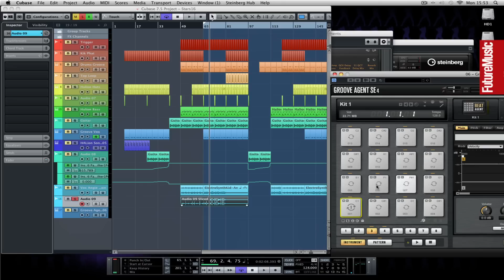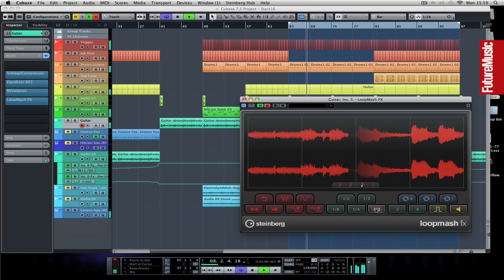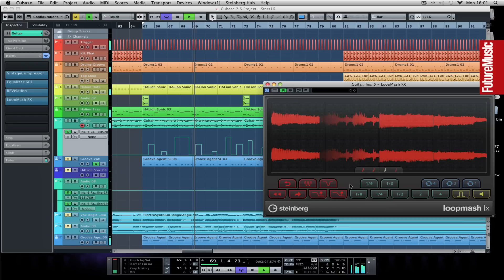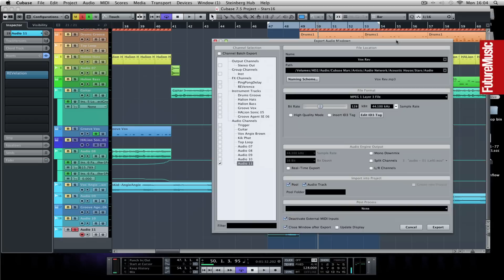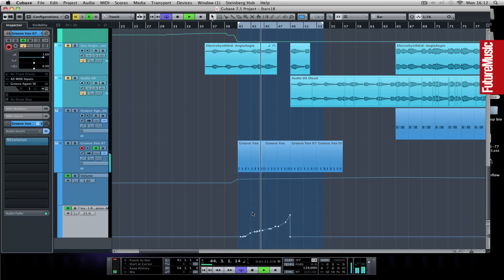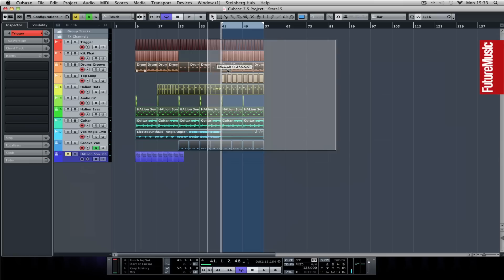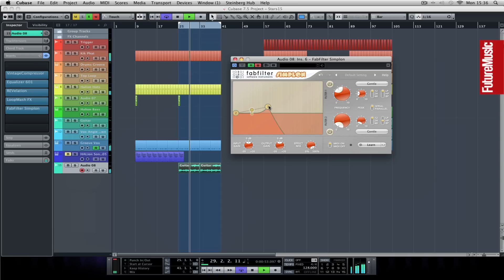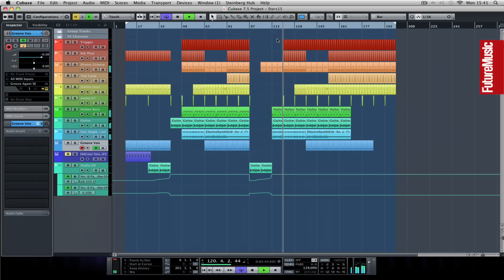Steinberg Studio Sessions S02EP6 - Marc JB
Future Music partner up with Steinberg for a second series of the Studio Sessions. This time we head back to the studio of producer/DJ and one half of Bimbo Jones, Marc JB. Here he explains some of his arrangement secrets including the use of Cubase's own LoopMash FX and more.

CREDITS
Producer - Chris Barker
Videographer - Richard Ecclestone
Videographer - Will Seelig
Editor - Will Seelig